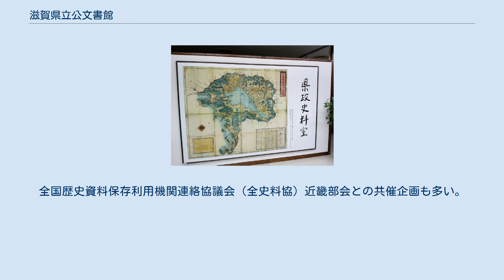滋賀県立公文書館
滋賀県立公文書館（しがけんりつこうぶんしょかん）は2020年（令和2年）に開設した滋賀県のアーカイブズ機関。
旧名は滋賀県県政史料室（2008年（平成20年）6月に開設）。
主に明治期以降に作成された特定歴史公文書や行政資料、寄贈・寄託文書を閲覧に供している。
 県政史料室の開設は、2006年（平成18年）11月に「滋賀県公文書保存活用検討懇話会」がとりまとめた提言が直接の契機となっている。
同懇話会は、大橋松行（滋賀県立大学助教授）が座長を務め、2006年5月から同年11月にわたり計5回開催された。
懇話会提言では、明治期 - 昭和戦前期の永年保存文書の「歴史的文書」（歴史公文書等）への指定や、同文書の管理・閲覧に必要な規程の整備、保存期間を満了した有期限保存文書の評価・選別など、将来の公文書館設置を見据えて、暫定的に公文書館機能に代替する仕組みを設ける必要性が述べられている。
 この提言を受けた県は、2007年4月に「歴史的文書の閲覧等に関する要綱」等を制定し、歴史的文書の閲覧や複写、撮影などの手続きを定めた。
また、その利用サービスを行う場として、同年末から県庁新館（公文書センター）3階の県民情報室を改装。
2008年6月、同室内に県政史料室を開設するに至った。
 2011年（平成23年）4月、公文書等の管理に関する法律（公文書管理法）が施行されると、滋賀県でも時代に則した公文書の管理および公文書館機能の整備を図るため、2015年7月に「公文書管理に関する有識者懇話会」が設置される。
同懇話会は、佐伯彰洋（同志社大学法学部長）が座長を務め、翌年5月まで計5回開催された。
県は同懇話会での議論を踏まえ、2016年9月に「未来に引き継ぐ新たな公文書管理を目指して（方針案）」を策定。
歴史的文書の利用請求権の創設や、公文書の統一的な管理ルールの確立、歴史的文書の利便性の向上と情報提供の充実など、新たな公文書管理ルールの整備に向けて取り組む考えを示した。
 その後、庁内で議論を重ねた県は、2018年5月に「滋賀県公文書等の管理に関する条例」の制定等について常任委員会に報告。
11月には「滋賀県公文書等の管理に関する条例要綱案」を公表して、県民政策コメント（パブリックコメント）を募った（18名・1市の意見・情報が寄せられる）。
2019年3月15日、同条例および関連条例が県議会で可決成立（同月22日公布）。
2020年4月に施行され、県立公文書館が県政史料室を改組して開設された。
 寄贈・寄託文書 公文書館では、年に1度、保存期限が満了した廃棄対象文書の中から、歴史的価値を有する公文書を評価選別している。
選別の順序としては、まず文書管理課である県民情報室の行政職員と公文書館の職員が複数のグループを作り、文書リスト（エクセルファイル）上で確認を行う（1次審査）。
その後、選別された文書を史料室の職員が現物確認し、選別会議を開催して、さらに絞り込む（2次審査）。
 この選別会議では、文書を保存・廃棄する理由について、県が定めた収集基準をもとに話し合う。
その選別理由は、次年度以降の選別の際に、参照するための記録として残している。
行政経験のある行政職員と、歴史的文書に詳しい史料室職員が作業に加わることで、より多面的な視点からの選別に努めているという。
2016年は5 - 8月に実施し、全1,939箱のうち、21箱（223簿冊）の保存が決まっている（選別率は1.08％）。
 年間4 - 8回、所蔵資料を中心とした企画展示を開催している。
展示資料の選定には、利用者が関連テーマを調べる上で欠かせない文書が優先的に選ばれている。
公文書館の展示の主な役割とは、所蔵文書を広く紹介することで、同文書の利用を促すこと（公文書管理法第23条）にあり、自治体史の史料編に収録されるような汎用性の高い文書を探り当て、その存在を広く県内外の人びとに知ってもらうことにこそ、展示の第一義的な役割があるとの考えからである。
企画終了後は、ホームページ上で全ての展示文書の写真（キャプション付）と図録を掲載している。
普段公文書館で受けるレファレンスの一定数は、この掲載文書に関わるものであり、閲覧申請につながることも多いという。
2018年3月に展示ケースを2台増設している。
 2010年12月より県職員向けに行なわれていた「歴史的文書解読講座」を、一般向けに内容を充実させた公開講座。
講師は展示担当職員が務め、展示資料の背景や関連資料の紹介、...